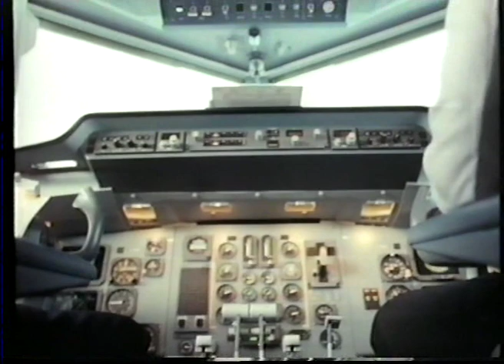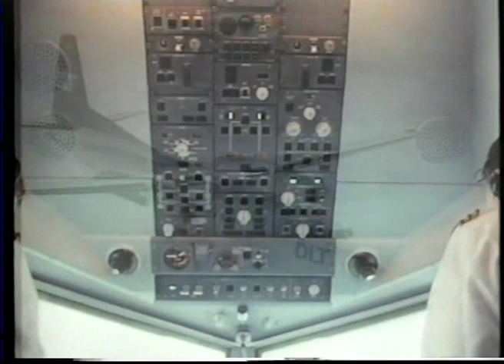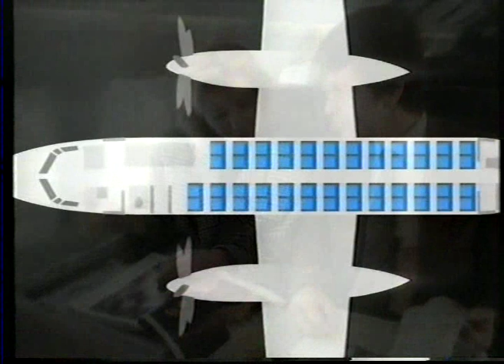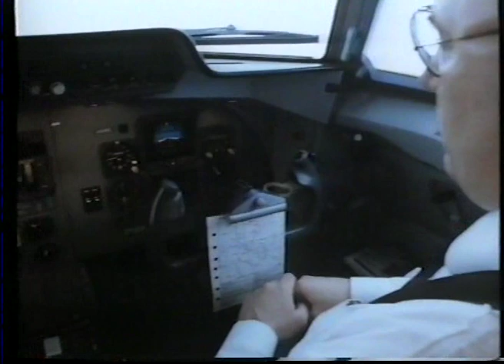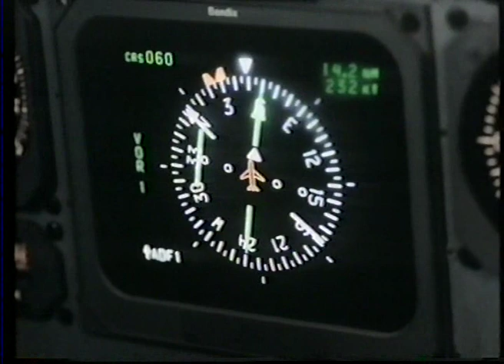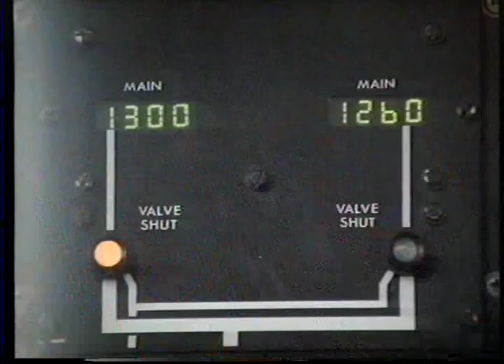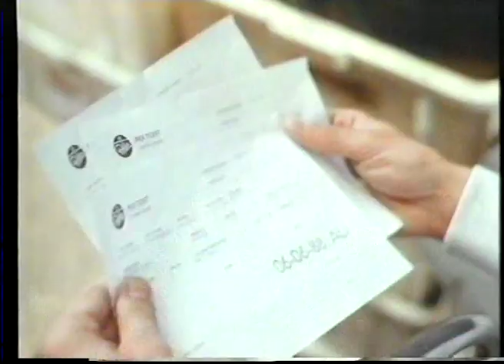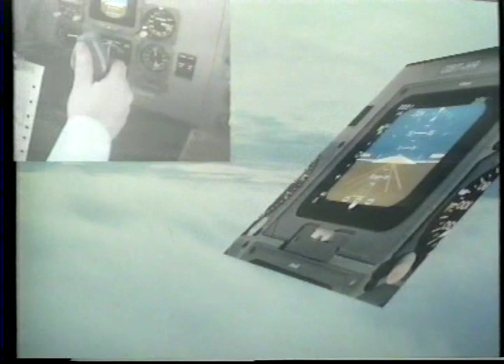Fokker 50 Quality without equal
Fokker 50 promotion video from the Fokker Aircraft Company.